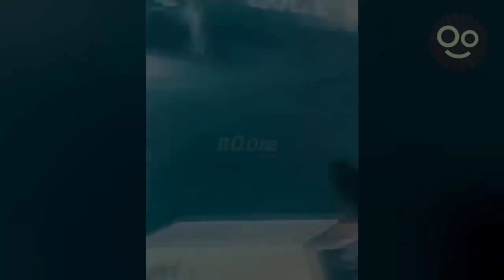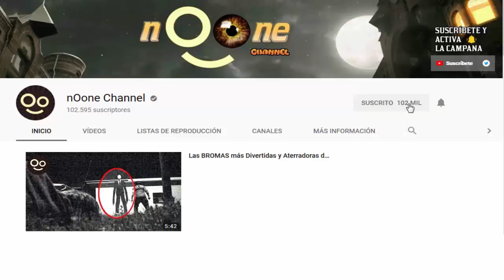5 Aterradores Videos que Debes VER Ahora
Desde un ser gigante en unas cuevas de México hasta unos inquietantes sonidos en un bosque que sugieren la presencia de una criatura. ▼▼▼

● Narración: nOone Channel